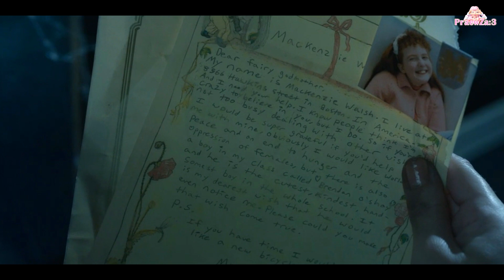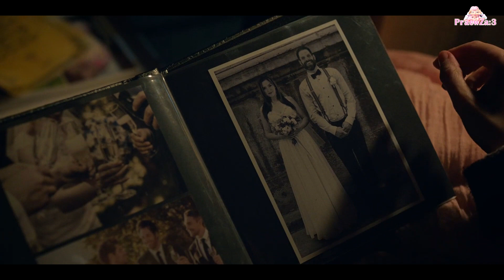เมื่อโรงเรียนสอนเวทมนต์ของนางฟ้ากำลังจะถูกปิด! (สปอยหนัง) Godmothered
เมื่อโรงเรียนสอนเวทมนต์ของนางฟ้าแม่ทูนหัวกำลังจะถูกปิด!
หนังเรื่อง ตำนานนางฟ้าแม่ทูนหัว (2020) Godmothered

ขอบคุณเพลงประกอบคลิป